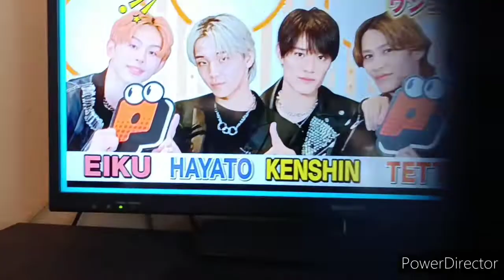(FIL SUB)FUMIYA SANKAI NASA CHANNEL4 MORNING TV SHOW JAPAN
(TAGALOG SUB)just lately PINOY BIG BROTHERS FUMIYA  SANKAI shown in no1 .morning tv show in JapanJAPAN TV INTERVIEW, SHARE HIS SUCCESSFUL JOURNEY IN THE PHILIPPINE。
フィリピンで1番有名な日本人って